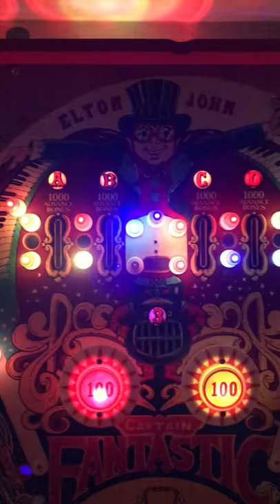Vintage Bally Elton John Captain Fantastic Pinball Arcade Rock Mancave Bar Wall Art by Tiltcycle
Vintage Bally Elton John Captain Fantastic Pinball Arcade Rock Mancave Bar Wall Art by Tiltcycle artist Dan Burfield from Pittsburgh, PA